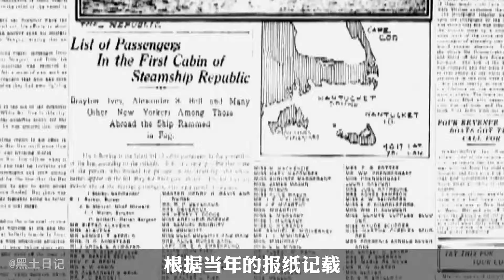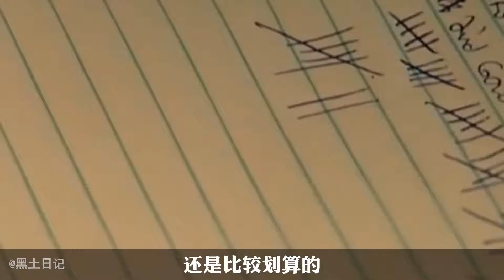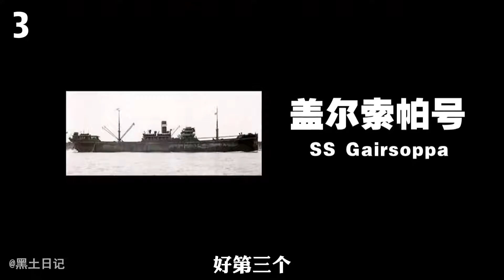2022動物世界( 2022 animal world movie ):世界上最大的8个沉船宝藏，你见过40吨黄金被打捞上岸的场景吗？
參見狗主子貓皇帝！小的來奉上罐罐跟玩具了！
當家裡多了個毛小孩的時候，生活也變得完全不一樣了！
以前整天往外跑，現在只想回家陪寵物
以前餐餐都要吃的像皇帝一樣，現在只有寵物是我的皇帝
好了不多說了，我先回家擼狗搓貓啦！快来看看这些恐怖的动物！

momo購物網【 11.11超狂購物節】全站最高回饋25%
11/11好康搶先看：
＊下單抽111.1萬
＊組隊最高賺3.5%
＊免費清空萬元購物車
＊1元加購PORTER獨家商品

＊本影片拍攝遵守文化部防疫管理措施指引，全劇組含演員快篩陰性，工作人員均全程佩戴口罩。